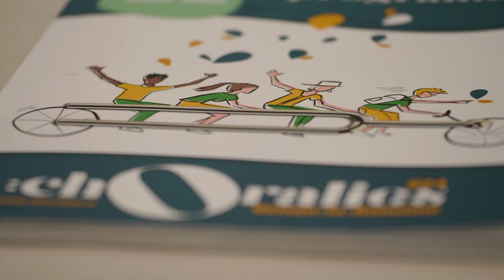flashback du 3 août - choralies 2022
🗣 Voici le flashback de la première journée de la 24e édition des Choralies à Vaison-la-Romaine !